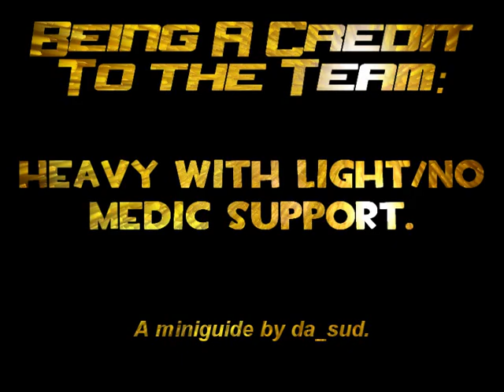Being a Credit to the Team: Heavy with Little/No Medic Support Guide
A small guide put together to demonstrate some basic tactics and help people play a more viable Heavy game when they don't have a Medic attached to them 24/7.

See 10:53 for music and server credits.